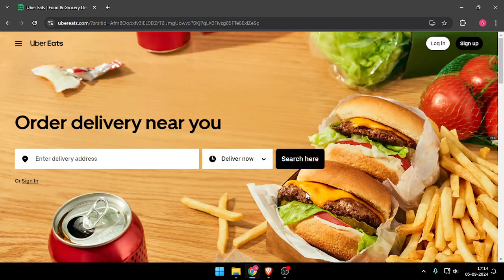✅ How To Change Delivery Location On Uber Eats (Full Guide)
Learn how to easily change your delivery address on Uber Eats.

Key Learning Points:
• Steps to update delivery location
• Managing multiple delivery addresses